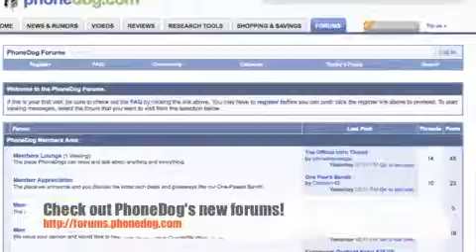LG GW620 Android Phone Hands On @ CES 2010